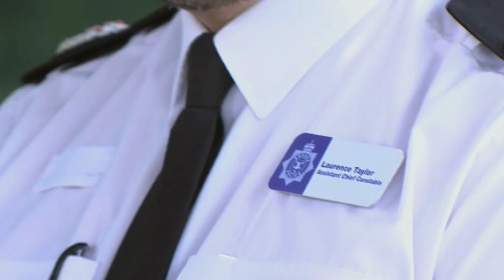Man jailed for killing two former girlfriends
A man found guilty of killing his two former girlfriends, five years apart, has been jailed for life - after a long campaign for justice by one of the victim's families.

Robert Trigg was initially treated as a grieving boyfriend - after post mortems which suggested both Caroline Devlin and Susan Nicholson died accidentally.

But Susan's parents refused to accept that. They always knew their daughter was murdered - and today, they were vindicated